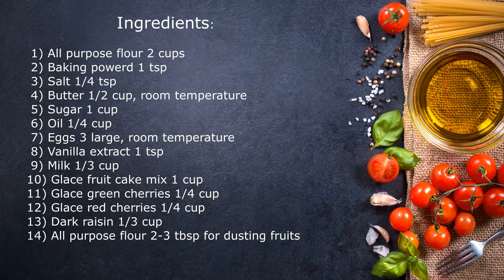Fruit Cake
Ingredients and instructions down below.

Ingredients:
1) All purpose flour 2 cups
 2) Baking powder 1 tsp
 3) Salt 1/4 tsp
 4) Butter 1/2 cup, room temperature
 5) Sugar 1 cup
 6) Oil 1/4 cup
 7) Eggs 3 large, room temperature
 8) Vanilla extract 1 tsp
 9) Milk 1/3 cup
10) Glace fruit cake mix 1 cup
11) Glace green cherries 1/4 cup
12) Glace red cherries 1/4 cup
13) Dark raisin 1/3 cup
14) All purpose flour 2-3 tbsp for fruits

Instructions:
1. Cut 1/4 cup of green and 1/4 cup of red glace cherries (each) into quarters.

2. Add 1 cup glace fruit cake mix, 1/4 cup glace green cherries, 1/4 cup glace red cherries, and 1/3 cup dark raisins.

3. Coat the fruits with 2-3 tbsp of all purpose flour. Set aside. (This prevents fruits from sinking to the bottom of the pan)

4. In a separate bowl 2 cup all purpose flour, 1 tsp baking powder, 1/4 tsp salt, and set aside.

5. Preheat the oven to 350 degree F.

6. In a stand mixer, beat 1/2 cup butter and 1 cup sugar until smooth and fluffy.

7. Add 1/4 cup oil and beat well.

8. Add the 3 eggs, one at time, and beat well.

9. Add 1 tsp vanilla extract.

10. Gradually add flour mix and 1/3 cup milk.

11. Fold the flour coated fruit into the cake batter with a spatula. You must do this by hand.

12. Spray a loaf pan with non-stick baking spray and pour the batter.

13. Bake in a preheated oven for 350 degree F for about an 50-60 minutes on the middle rack. (The timing may vary depending upon your oven, use a toothpick to see if it is ready)

14. Remove the cake from the oven.

15. Let the cake sit in the pan for 10 minutes before moving to a cooling rack.

16. Let the cake cool completely before slicing it.